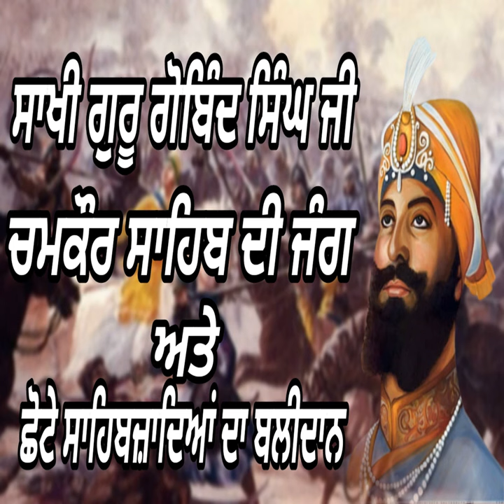ਸਾਖੀ ਗੁਰੂ ਗੋਬਿੰਦ ਸਿੰਘ ਜੀ | ਚਮਕੌਰ ਸਾਹਿਬ ਦੀ ਜੰਗ | ਅਤੇ | ਛੋਟੇ ਸਾਹਿਬਜ਼ਾਦਿਆਂ ਦਾ ਬਲੀਦਾਨ ਆਵਾਜ਼ ਜਸਮੀਤ ਕੌਰ ਜੀ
Sakhi Guru Gobind Singh Ji Chamkaur Sahib Di Jang